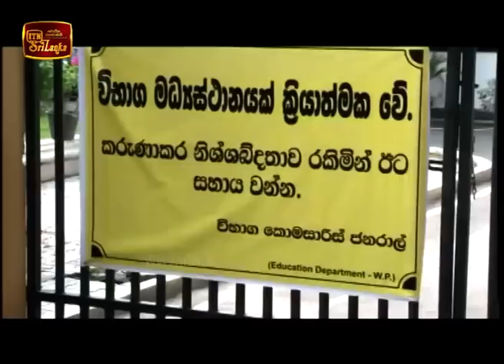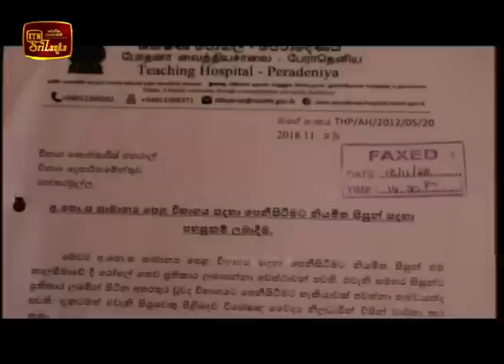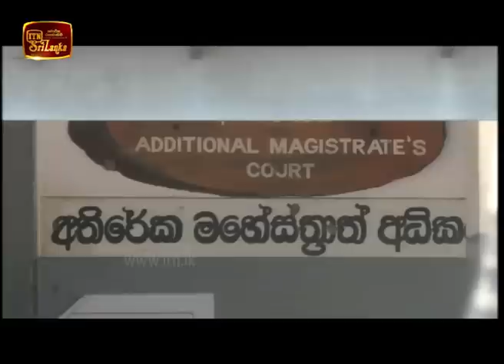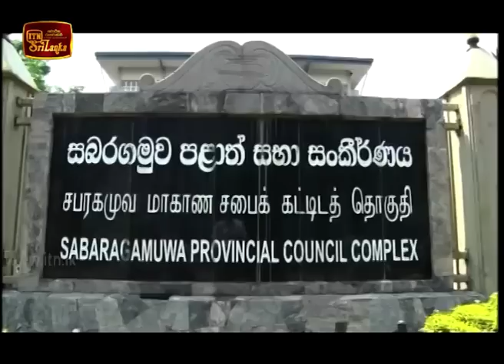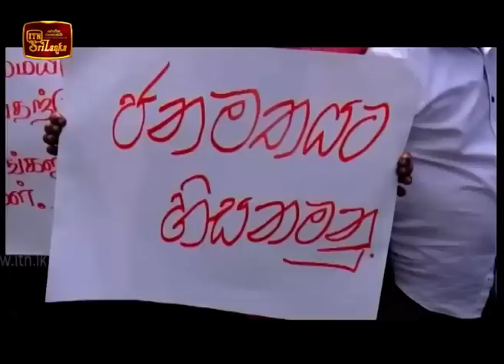ITN News 2018-12-03 | 06.30 PM